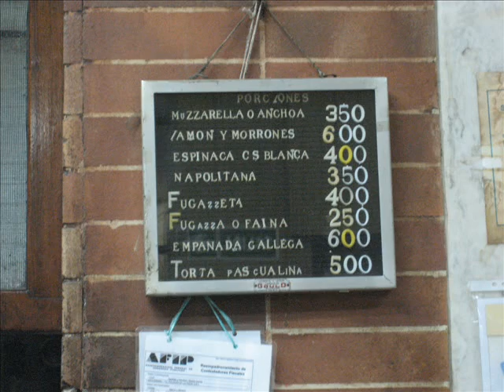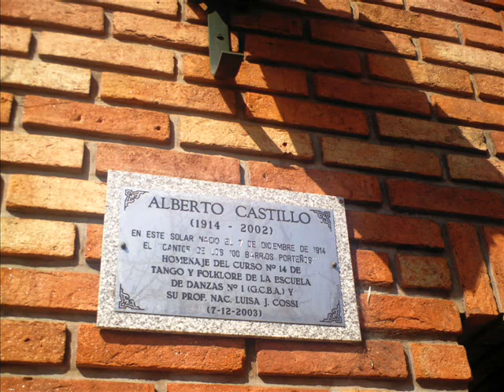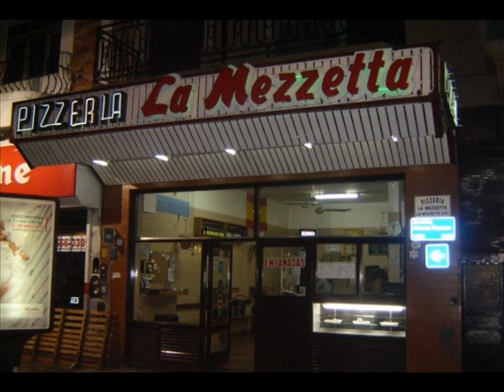ANDRES CALAMARO. No tan Buenos Aires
Andrés cantandole a su ciudad. Con Imágenes auténticas y desconocidas de  Buenos Aires.